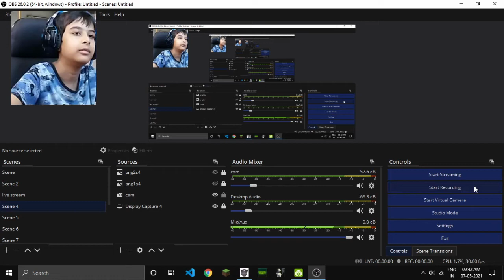Transformer The Game | Chapter 8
what the hack this deceptions can make a helicopter and launcher gun what the hackkkkk and